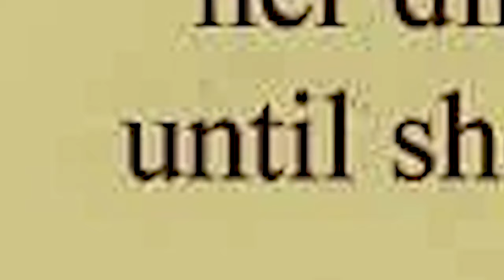Rainbow Six Siege For The Chonky Boys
Buddies In Video➤